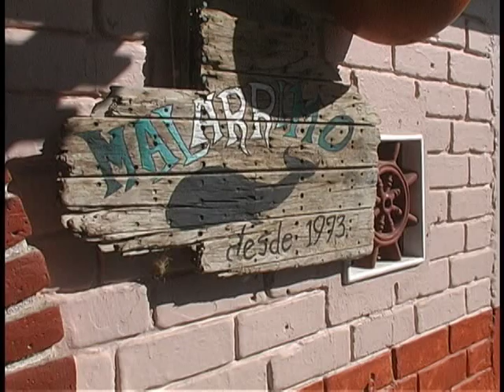Lilly and the Whales........Free Lilly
Each day over 1000 whales and dolphins die in nets.

Learning about whales is a important step in saving them.

In memory of Lilly the Whale. I was blessed to be on the rescue team that attempted to save Lilly the whale and I named her. I filmed and created this video and would like to dedicate it to Lilly.

Lilly united a community. People came from all over to cheer her on. People talking to other people. Imagine that. A whale has united us all. There will be a gathering at baby beach on Sunday June 6th for a memorial. 9am Please come.

When I am not photographing and filming whales and dolphins,  I am giving free ocean rides in my 26ft dolphin explorer boat. We meet at the pier next to baby beach. It is the gray inflatable used in the whale rescue. Fun for groups of 12. We dont go far. Come and "wash off the world".

 Each day over 1000 whales and dolphins die in nets.  You can travel to these lagoons in baja and experience interaction with Wild Whales. You will see more whales in 5 minutes than most people see in a lifetime.

I wish my dolphin dog Grizzly ( see my other videos) could make the trip down with me)

Gods Blessings of Love to all

Background music is Coldplay. Please download them on itunes

and they will Save the Whales

Rescuers were

Capt Dave-DolphinSafari.com
Dean - Pacific Marine Mammals Laguna Beach
Dana- Pacific Marine Mammals Laguna
Jody-Sea World
Eric-Sea World
Capt Tom- DolphinSafari.com
and myself, Barry